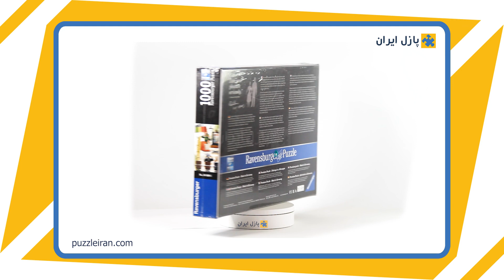Ravensburger 16899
خرید در سایت فروشگاه اینترنتی پازل ایران
پازل ۱۰۰۰ تکه طراحی کلاسیک ایمز
Ravensburger 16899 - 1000 pcs - Eames Design Classics